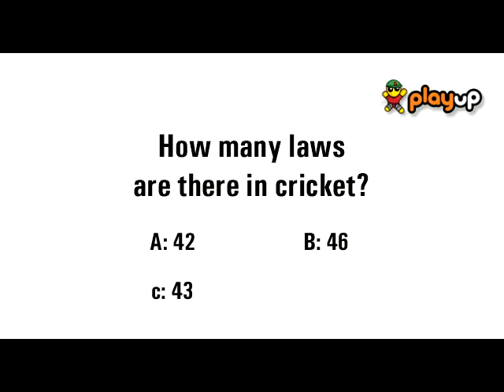Bowl over the stars day-5